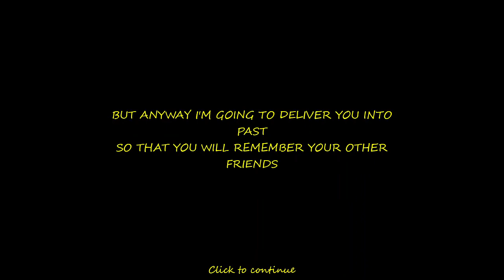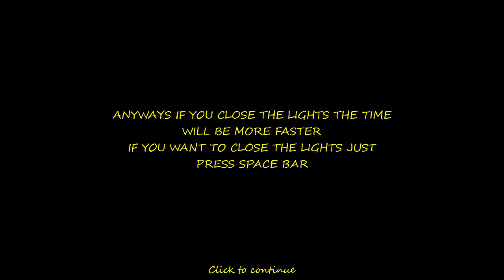Save me from this place! | Roger's Place (Demo) [No Commentary]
Haven't uploaded in a while. Thought I would come back with a FNAF fan game called Roger's Place. It's pretty interesting, and the minigames are pretty cool. I think it glitched out after the driving home scene because it got stuck, but definitely go try it out.